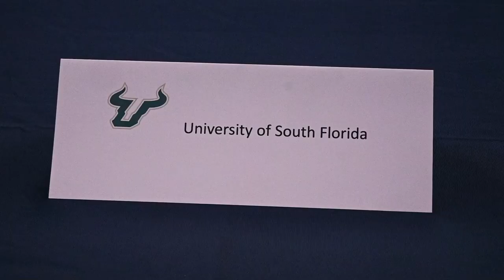NATIONAL SIGNING DAY J.P. Taravella High School 2023 (Anthony Quigley, EJ Burns, Javi Miranda)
Three J.P. Taravella Trojans sign their national letters of intent to kick off the 2023 college baseball signing period.

EJ Burns - Florida Gulf Coast University
Javi Miranda - Indian River State College
Anthony Quigley - University of South Florida

Socials

-Instagram.com/954preps/
-Twitter.com/DavidRosenbergg